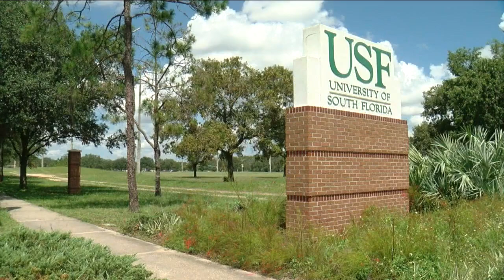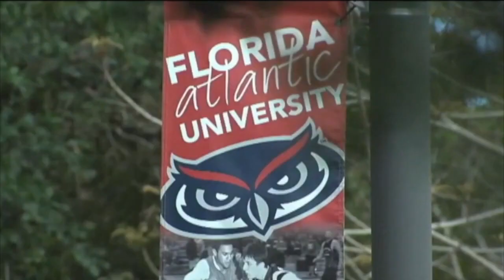Andrew Warren loses Florida Supreme Court case over DeSantis suspension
Full Story Former Hillsborough County State Attorney Andrew Warren lost his latest fight against his suspension by Governor Ron DeSantis at the Florida Supreme Court due to waiting too long to file his case.